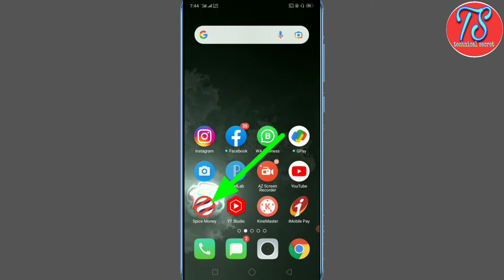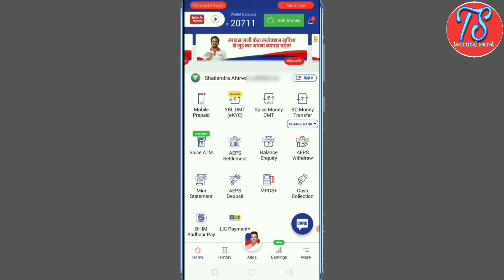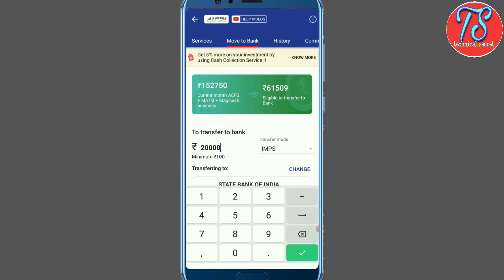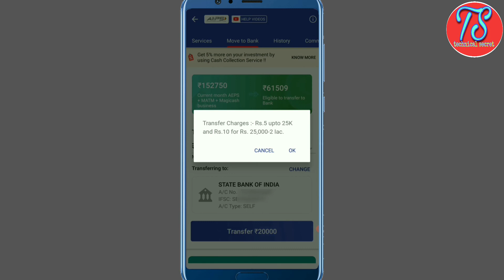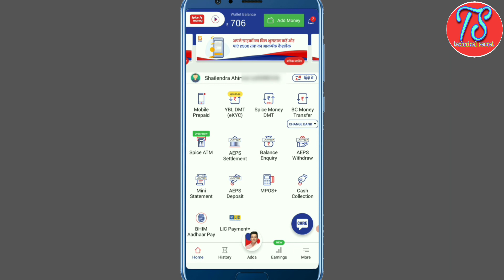Spice money wallet se bank me paise kaise tranfer kare | स्पाइस मनी के वॉलेट से पैसे कैसे निकाले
Hi,
    technical secret.

About this video:
                              aaj ki is video me bataya gaya hai ki spice money ke wallet se bank me paise kaise transfer karte hai kya charge lagta hai aur kitna time lagta hai iske alawa spice money me bank account kaise jode vo bhi bataya gaya hai.

Topic include
Spice money wallet to bank tranfer charges 2021
Spice money wallet to bank tranfer
Spice money wallet to bank tranfer add bank account
spice money wallet se bank me paise kaise tranfer kare
Spice money ke wallet se bank mein paise kaise transfer Karen
स्पाइस मनी के वॉलेट से पैसे कैसे निकाले 2021

-: Equipment I use to create video :-
Canon M50
Green background
Mini tripod

. Shailendra Kumar .